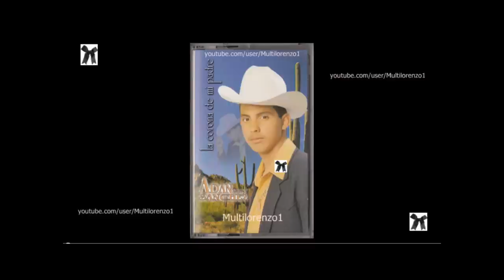adan chalinito sanchez el compita ~ Los Hermanos Quintana ~ cassette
en honor al compita adan chalino sanchez en su aniversario luctuoso,,,